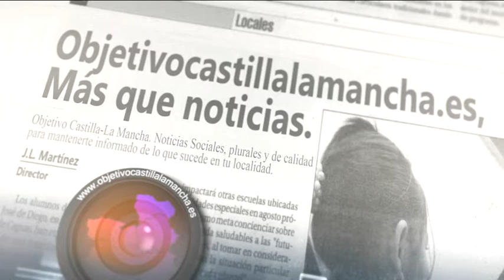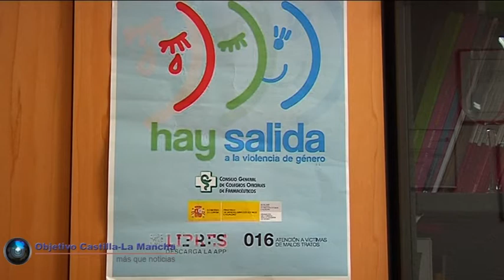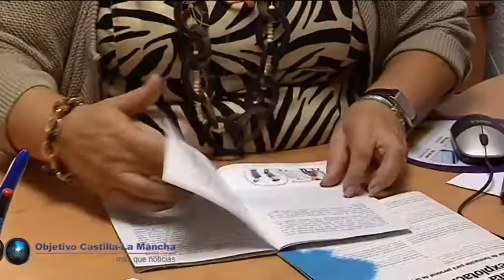Entrevista Ricarda Barato